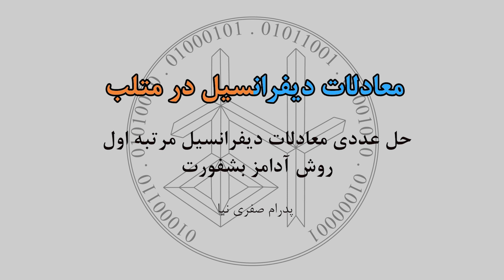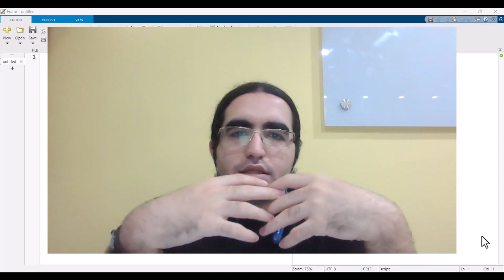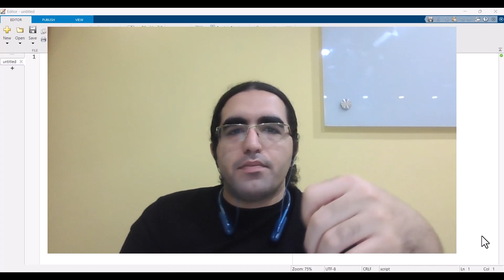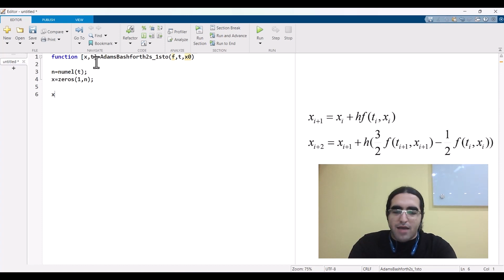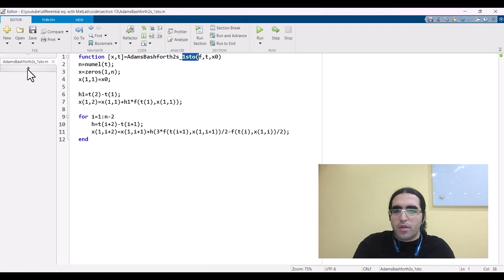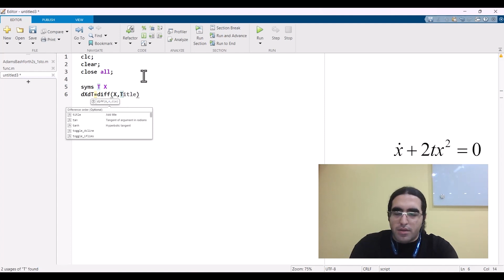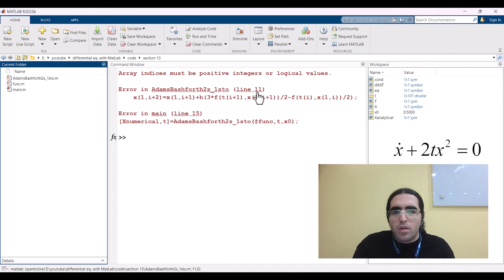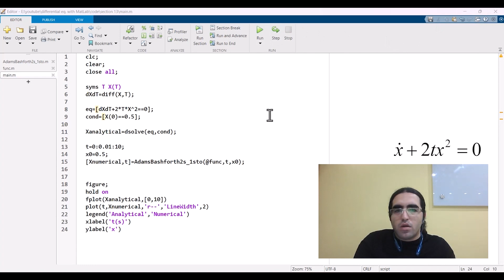differential Equation in MatLab (farsi) - معادلات دیفرانسیل در متلب : قسمت سیزدهم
معادلات دیفرانسیل در متلب : حل عددی معادلات دیفرانسیل معمولی مرتبه اول به روش آدامز بشفورت (بخش اول)
سلام پدرام هستم از کانال فریا. در این دوره قراره حل انواع معادلات دیفرانسیل معمولی و معادلات دیفرانسیل جزئی مثل معادله موج، معادله انتقال حرارت رسانشی و معادله لاپلاس رو با هم گام به گام یاد بگیریم.
 توی قسمت سیزدهم پدرام ابتدا زندگینامه کوتاهی از آدامز میگه، بعدش کد نویسی ال/وریتم آدامز بشفورت رو توی محیط متلب انجام میده.

reference:
copyright:
01:20

01:24
Author :
Diliff